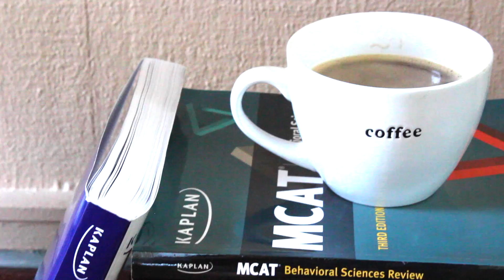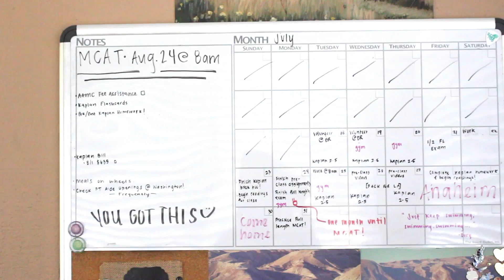STUDYING FOR THE MCAT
Hi all! In today's video, I share how I'm preparing for the MCAT! I hope it helps you with your studying. :)